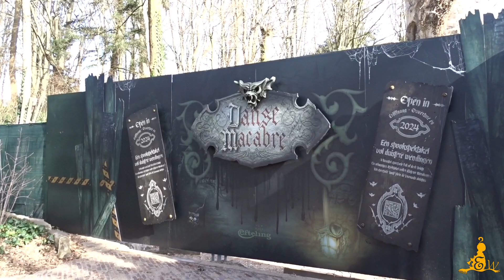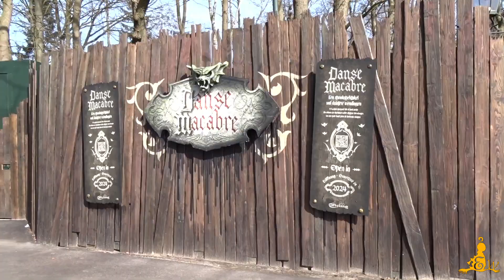[Efteling] ⚒️ Bouw Danse Macabre #13